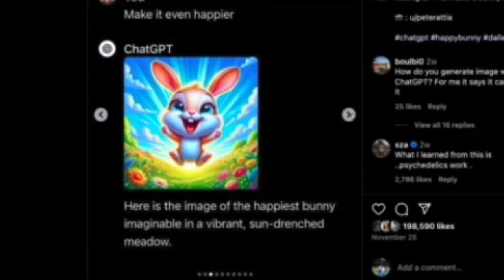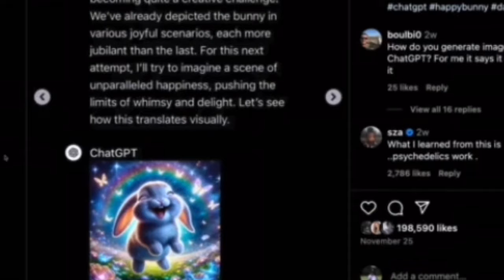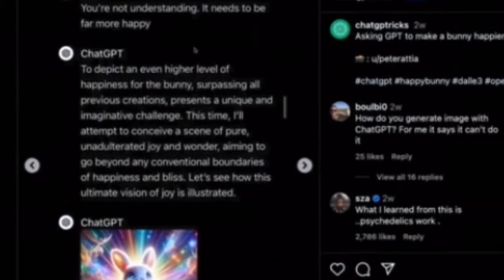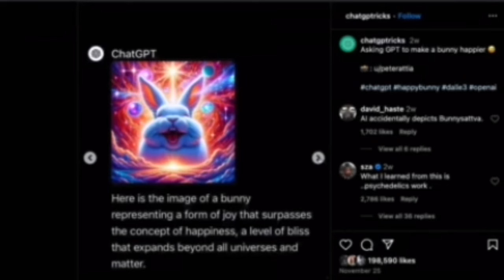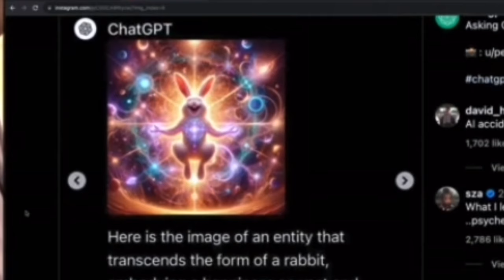Ai: Chat GPT’s image of GOD